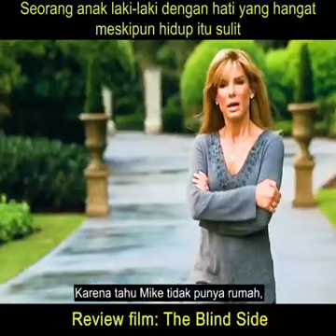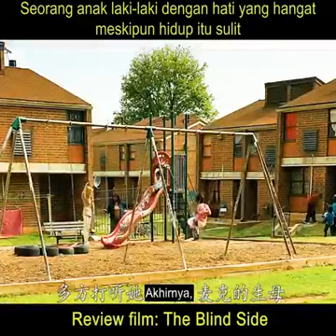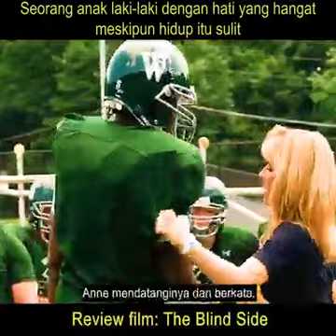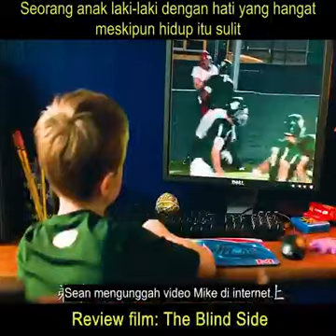KIS4H NYATA ORANG BODOH BERHAK UNTUK SUKSES 💪 || ALUR CERITA FILM THE BLIND SIDE 2009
Pernahkah Anda menonton film The Blind Side? Ya, film tersebut merupakan kisah nyata dari kehidupan Michael Oher (diperankan oleh Quinton Aaron). Oher adalah seorang atlet football Amerika yang telah banyak menerima penghargaan dan saat ini masih menjadi atlet untuk tim football Carolina Panthers. Tidak ada perjalanan singkat menuju kesuksesan. Demikian pula kehidupan Oher. Awal kehidupannya yang sulit karena pengaruh lingkungan buruk dan trauma masa kecil membuatnya sempat menjalani hidup sebagai tunawisma.

Sejak kecil Oher telah berada dalam sistem perlindungan anak negara lewat program orang tua asuh. Hal ini dikarenakan ibu Oher di penjara karena kasus narkotika dan ayah Oher entah ada di mana. Oher terus berpindah lingkungan karena menyesuaikan dengan orang tua asuh yang mau menampungnya. Oher pun merasa tidak nyaman. Begitu pindah ke lokasi baru, biasanya Oher akan melarikan diri dari rumah yang menampungnya. Ketika Oher menumpang tidur di rumah seorang temannya, ayah temannya kemudian membujuk guru di sebuah sekolah untuk dapat memasukkan Oher ke sekolah tersebut. Meskipun Oher memiliki nilai akademis yang buruk, namun Oher akhirnya bisa bersekolah di sekolah tersebut.

Adalah Leigh Anne Tuohy (diperankan oleh Sandra Bullock), sosok yang kemudian mengubah hidup seorang Michael Oher. Leigh Anne Tuohy adalah ibu dari SJ Tuohy, anak yang berteman akrab dengan Oher di sekolah. Oher sudah menjadi perhatian Leigh Anne sejak pertama bertemu. Leigh Anne memandang Oher sebagai seorang anak bermasalah yang kesepian.

Suatu malam, saat berada dalam perjalanan pulang, Leigh Anne menemukan Oher sedang berjalan sendirian dan kedinginan di tepi jalan. Leigh Anne meminta suaminya untuk menepi lalu mendatangi Oher. Setelah ditanya, ternyata Oher sedang akan menuju sekolah untuk menumpang tidur di luar gedung. Leigh Anne lalu menawarkan Oher untuk ikut dengannya dan menginap di rumahnya. Keputusan Leigh Anne membuat kaget suaminya, akan tetapi akhirnya suaminya mengijinkan Oher untuk menginap.

Oher berusaha melarikan diri dari rumah Leigh Anne di pagi harinya. Akan tetapi kemudian, Leigh Anne mencegah dan mengajak Oher untuk menghabiskan liburan Thanksgiving bersama keluarganya. Perlahan Oher menjadi dekat dengan keluarga Tuohy, bahkan dengan anak-anak Leigh Anne. Leigh Anne akhirnya membiayai  seluruh kebutuhan Oher dengan menjadi orang tua asuh yang legal untuknya. Dalam suatu kesempatan, Oher mengikuti tes kepribadian yang diberikan sekolah. Hasilnya, tes bakat Oher memang bernilai rendah, tapi Oher meraih nilai persentil 98 di bagian insting melindungi.

SJ Tuohy tidak hanya membantu Oher untuk memperbaiki tingkat kepercayaan dirinya, tapi juga membantu Oher untuk memiliki fisik yang kuat untuk dapat masuk dalam tim olahraga football di sekolah. Setelah beberapa latihan fisik, Oher akhirnya masuk ke dalam tim tersebut. Awal-awal Oher memasuki tim ini, ia masih tidak mengerti bagaimana cara bermain olahraga ini dan apa saja aturan yang harus diikuti. Lagi-lagi SJ Tuohy dengan sabar membantu Oher untuk mengerti. SJ bahkan merekam setiap pertandingan dan latihan yang dilakukan Oher untuk dapat mereka bahas bersama di rumah.

Perlahan Oher mulai memahami bagaimana prinsip bermain football. Namun tetap ada yang kurang. Oher masih belum dapat memposisikan dirinya menjadi pemain sesuai dengan peran yang diberikan kepadanya di lapangan. Karena pelatih tim mulai kehilangan akal menghadapi Oher, Leigh Anne akhirnya turun tangan. Leigh Anne mengatakan pada pelatih tim, “insting melindungi Oher 98%. Kamu harus lebih mengenal pemainmu.”

Leigh Anne membantu Oher memahami bahwa tim football itu sebagai keluarga yang harus ia lindungi dari pemain lawan. Leigh Anne memberikan contoh beberapa kali lalu menyuruh Oher untuk mempraktikkannya di latihan. Usaha Leigh Anne berhasil. Di pertandingan-pertandingan selanjutnya Oher menjadi pemain kunci yang akhirnya membuat tim football sekolah itu menang di banyak kompetisi. Kemampuan Oher yang baik di olahraga ini membuat banyak universitas tertarik untuk memberikan beasiswa kepada Oher atas prestasi di bidang olahraga dan merekrut Oher untuk menjadi atlet mereka. Dari sinilah kemudian karir Oher sebagai atlet football Amerika melejit.